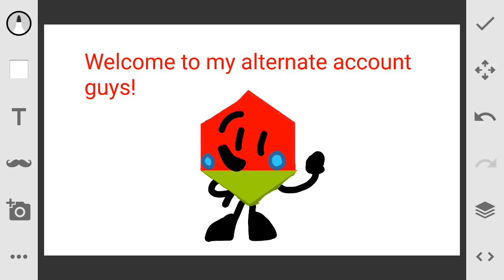Say hello to my alt account!